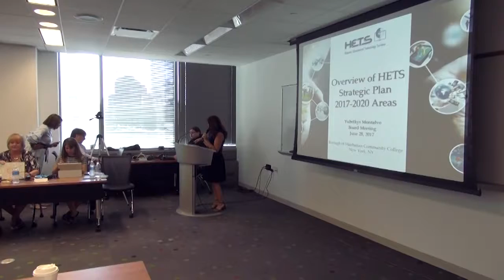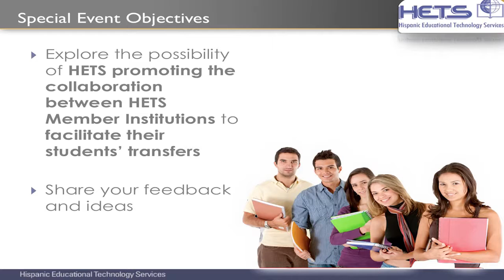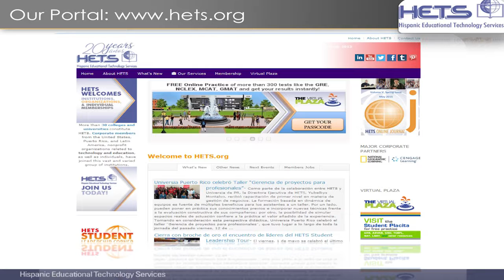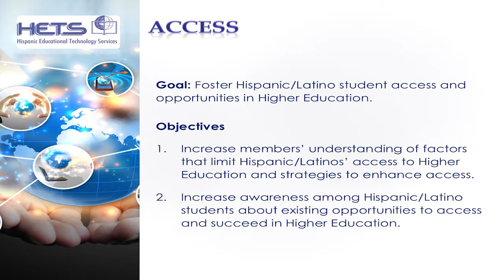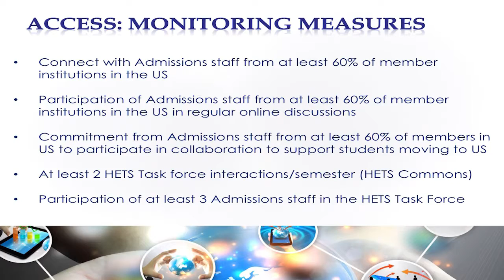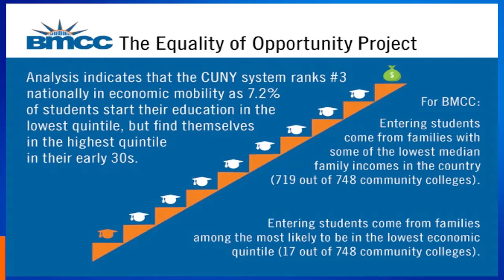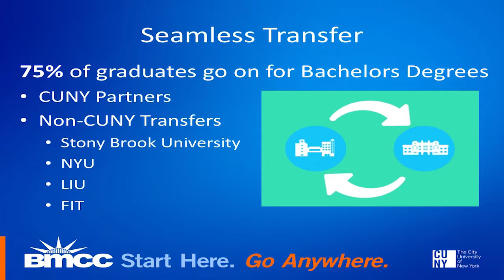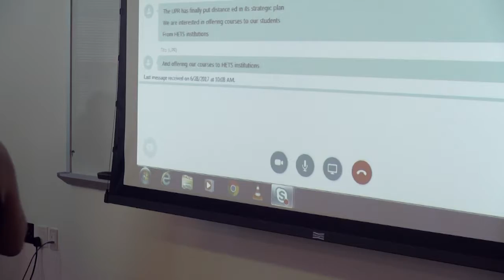HETS Special Event for Admissions, Distance Learning and IT Directors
BMCC hosted this Special Event on June 28, 2017, prior to the HETS  Board Meeting. The main objective of this event was to explore the possibility of HETS promoting the collaboration between HETS Member Institutions to facilitate their students’ transfers. Diane Walleser, VP Student Enrollment at BMCC moderated the discussion in which members attended either face to face or were connected online to participate. Afterwards, the highlights of the discussion were presented to HETS Board Members during their meeting (closed session).